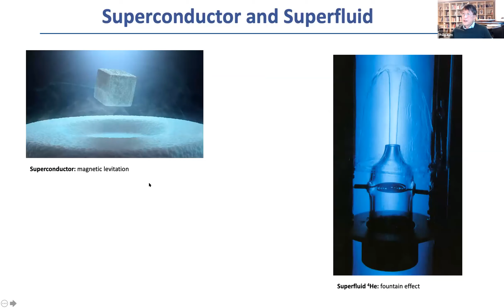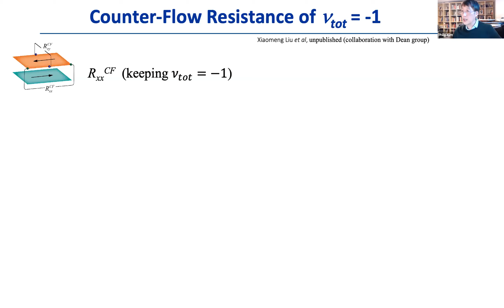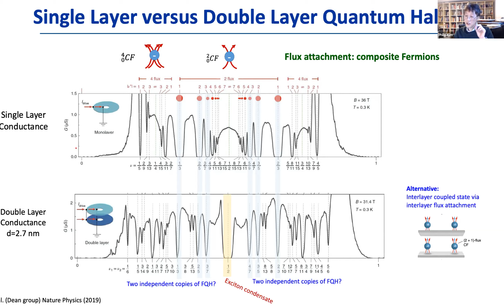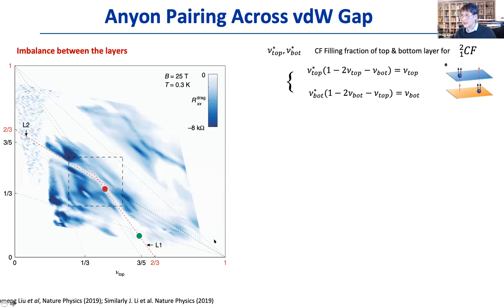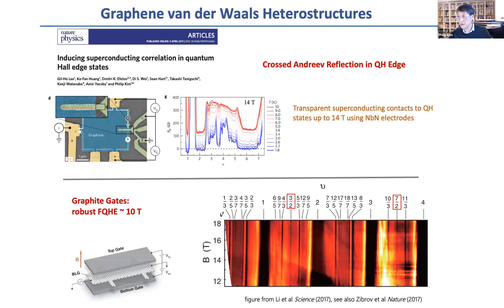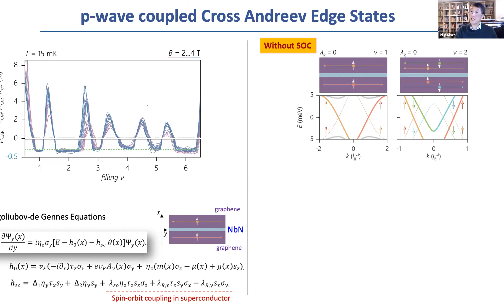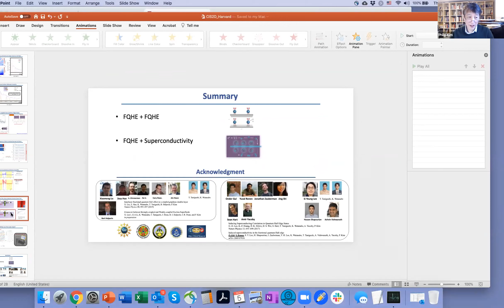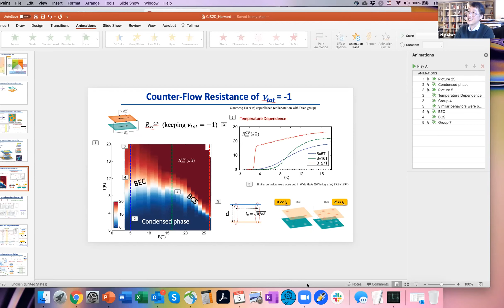Philip kim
Philp Kim
Thursday, November 5⋅11:20am – 12:00pm
Description: “Unusual quasi-particle pairing in 2D vdW heterostructures”